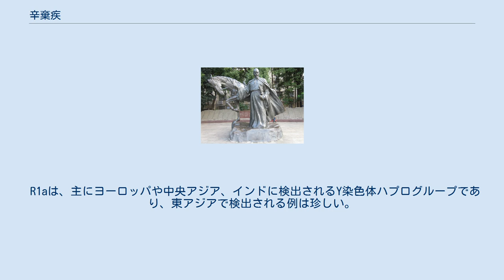辛棄疾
辛棄疾 辛 棄疾（しん きしつ、天眷3年5月11日（1140年5月28日） - 開禧3年9月10日（1207年10月3日））は、中国南宋の政治家・詞人。
字は幼安、号は稼軒（かけん）。
済南府歴城県（現在の山東省済南市歴城区）の人。
 辛文郁の子として生まれた。
金朝の亳州譙県（現在の安徽省亳州市譙城区）の県令を祖父の辛賛に持つ家庭に生まれる。
若くして金の科挙に参加するが及第せず、紹興31年（1161年）、22歳の時に海陵王の南宋への侵攻が失敗し金の領内が混乱状態に陥ると2000余人の民衆を率いて金への叛乱を起こし、まもなく農民反乱軍の耿京の元に身を寄せ書記となった。
紹興32年（1162年）、南宋に使者として派遣されている間に耿京が部下の張安国に殺害される事件が発生すると、僅か50名の部下を率いて張安国の軍営に侵入し張安国を捕らえ、張軍数万を引き連れて南宋に投降した。
 南宋では右承務郎・江陰軍籤判に任ぜられたのを皮切りに建康通判、滁州知州、提点江西刑獄、湖北転運副使、湖南安撫使、江西安撫使などの要職を務め、地方官として在任中は富国強兵を推進し金征伐の準備をすすめた。
しかしこの積極的な政策が朝廷内部の不満を引き起こし官を罷免され、20年にわたり信州上饒県（現在の江西省上饒市広信区）で隠棲生活を強いられた。
晩年に韓侂冑に起用されるが、これも間もなく罷免され、開禧3年（1207年）に死去した。
 政治家としては大成しなかった辛棄疾であるが、文人としては名声を博し、金に対抗し宋による故地回復を願った文章を数多く残している。
また様々な題材での詞・漢詩も残しており『稼軒集』などが現在に伝わっている。
北宋の蘇軾と並び「蘇辛」と称されることもある。
検索エンジン「百度」の社名は、彼の作品『青玉案』に由来。
 辛棄疾はハプログループR1a (Y染色体)（R1a1a1b2a）である。
 R1aは、主にヨーロッパや中央アジア、インドに検出されるY染色体ハプログループであり、東アジアで検出される例は珍しい。